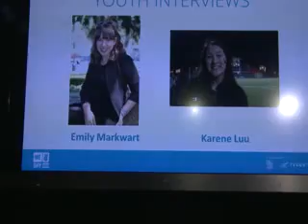Mayor movimiento juvenil celebra en Vancouver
Los jóvenes llevan la batuta cuando se trata del 'We Day', el mayor evento de empoderamiento juvenil del mundo